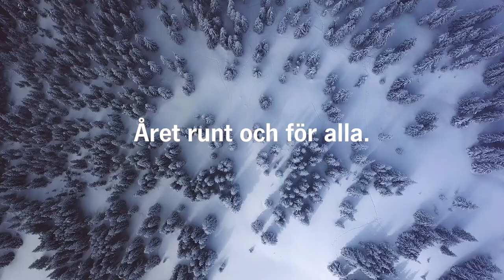Vårt nyårslöfte 2020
Vi är superstolta över 2019! Våra 7000 ledare skapade massor av roliga, trygga och lärorika äventyr – på fjället, vattnet, snön, isen och i skogen. Över hela landet. Och alltid utan tävling eller prestationskrav. Vårt nyårslöfte inför 2020 blir därför precis samma som de senaste 128 åren, att fortsätta göra det som vi gör bäst: Friluftsliv för alla. Välkommen du också!